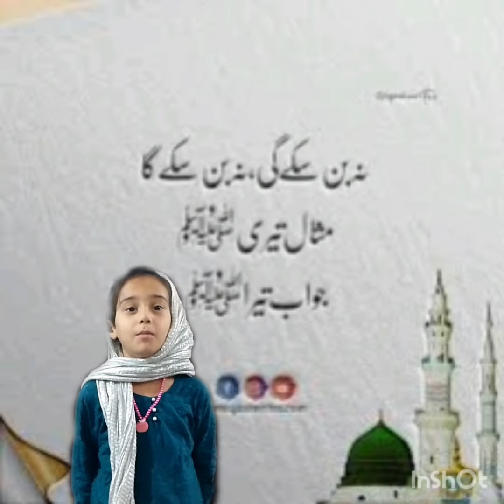Zaynab on Eid milad u Nabi s.a.w